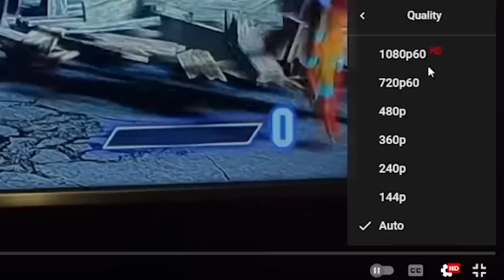Does He Know? (Unhinged Fighting Game Combos) | "Will it Kill?"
"Will it Kill?" is a show about funny fighting game clips, throwing rocks, betting fake points, twirling your mustache and never skipping leg day.  We'll show a fighting game clip and pause it on one of the hits of a combo. You have to vote on whether the combo will kill or not.  There are no drops, Time-outs don't count, and we try to get as close to optimal as possible.

0:00 Rules & Intro
0:39 (King of Fighters 2002 UM)
2:10 (King of Fighters XV)
4:08 (Street Fighter 6)
6:03 (Tekken Tag Tournament 2)
7:42 (Skullgirls)
9:27 (Guilty Gear XX Accent Core +R)
11:00 (Melty Blood Type Lumina)
12:13 (Melty Blood Type Lumina)
13:58 (King of Fighters 2000)
15:41 (King of Fighters Maximum Impact 2)

17:04 - HALFTIME SHOW START -
17:34 (Melty Blood Actress Again Current Code)
18:17 (Guilty Gear Strive)
18:46 (Battle K Road)
19:14 (Mighty Morphin' Power Rangers)
19:43 (Fatal Fury 2)
20:15 (Killer Instinct)
21:00 - HALFTIME SHOW END -

21:09 (Among Us Arena Ultimate)
22:43 (Jojo's Bizarre Adventure All-Star Battle R)
24:18 (Jojo's Bizarre Adventure Heritage for the Future)
25:59 (Daemon Bride)
27:43 (Kill la Kill)
29:31 (Ultra Fight Da ! Kyanta 2)
31:19 (Ultra Fight Da ! Kyanta 2)
33:00 (Ultra Fight Da ! Kyanta 2)
35:07 (Streets of Fury EX)
37:49 (Moon Lights 2)

If you're ever confused by some terminology try looking it up in the FG Glossary